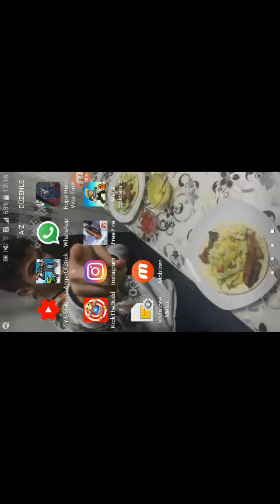(Çekiliş var ) gta 5 andoid oyunlari ayni gta 5